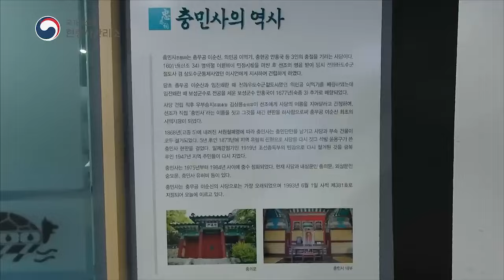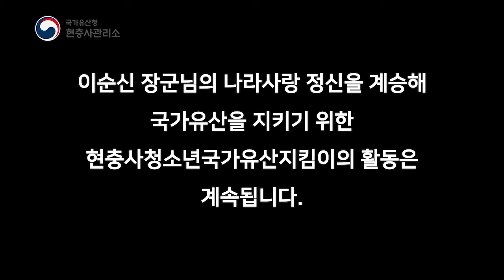현충사 청소년 국가유산 지킴이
이순신 장군의 나라사랑 정신을 배우고, 현충사 중건의 역사적 의미를 널리 알리기 위해 현충사 청소년 국가유산 지킴이가 출동했습니다!

여수 진남관 전시관, 이순신 광장, 순천왜성, 순천 충무사 등 이순신장군의 발자취를 따라 다녀온 현충사청소년국가유산지킴이! 벌써 6기를 맞이했는데요, 앞으로도 현충사청소년국가유산지킴이 활동은 계속됩니다.